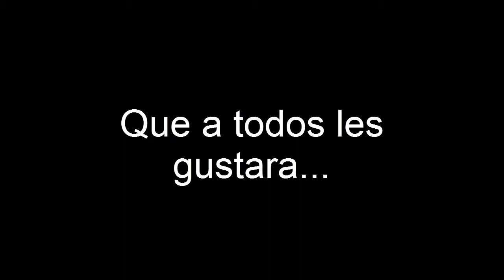Trailer proximo let's play I primer video :D